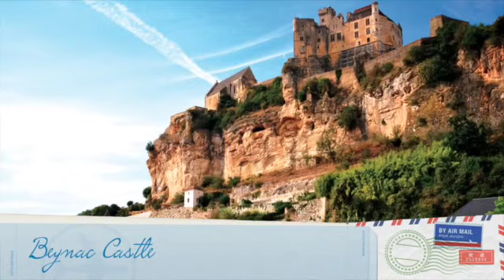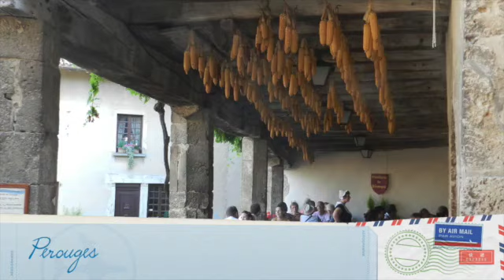SGT - FRENCH GOURMET TOUR 2018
Franse Gourmet Toer met Seagull Toere